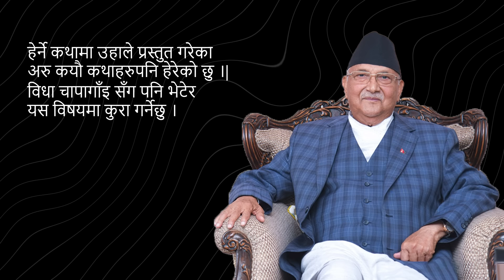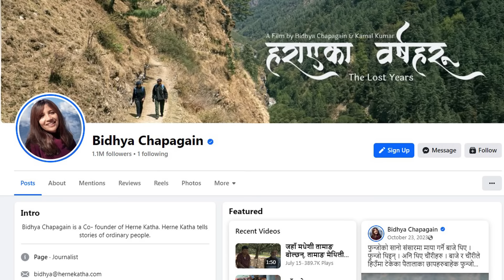Harayaka barsaharu Herne Katha ka प्रकाशले पाए घर, पैसा र रोजगार | भाइरल भयोपछि के–के परिवर्तन भयो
Welcome to Sandy Creation 🌍✈️hernekatha

Dive into a world of stunning landscapes, vibrant cultures, and unforgettable experiences through our Cinematic Travel Videos and immersive Travel Vlogs. At Sandy Creation, we believe that every destination has a unique story, and we’re here to share those stories with you.

हेर्ने कथामा हराएका वर्षहरुको प्रमुख पात्र, Social Media मा Viral भएका प्रकाशको जिवनमा के के परिवर्तन भयोत? यो Video मार्फत सम्पुर्ण जानकारी थाहा पाउनुहोस ।
प्रकाश तामाङको यो सबै Good News सुनेर कतिको खुसि हुनुहुन्छ तल Comment गरेर आफ्नो मनोसाय व्यक्त गरिदिनुहोला । धन्यावाद ।

What You’ll Find on Sandy Creation Channel:
Cinematic Travel Videos: Immerse yourself in breathtaking visuals and captivating narratives that bring destinations to life. From serene beaches to bustling cityscapes, our cinematic approach captures the essence of each location.

Travel Vlogs: Join us as we explore new places, meet interesting people, and uncover hidden gems. Our vlogs offer a personal and authentic look at our adventures, giving you travel inspiration and practical tips.

Inspiration: Whether you’re planning your next trip or just daydreaming about far-off places, our videos provide the perfect dose of wanderlust.

Quality: Enjoy high-quality, professionally edited videos that highlight the beauty and charm of each destination.

Community: Be part of a community of fellow travel enthusiasts.

Join Us on Our Journey! Your support helps us continue to create amazing content and explore new places.